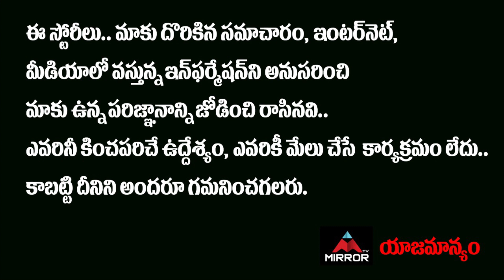TPCC New President Revanth Reddy ...? | KCR Relative Umesh Rao On TPCC | Komatireddy | Mirror TV